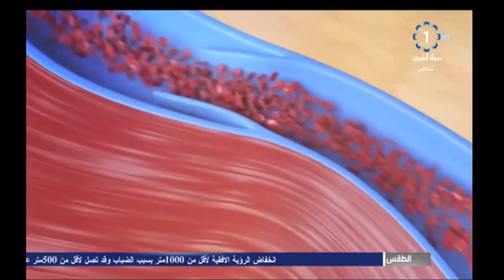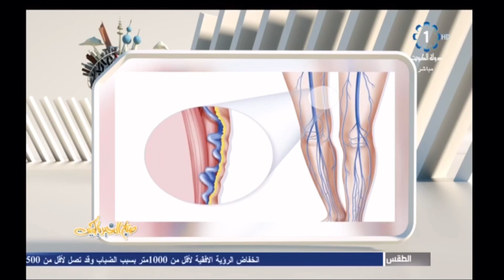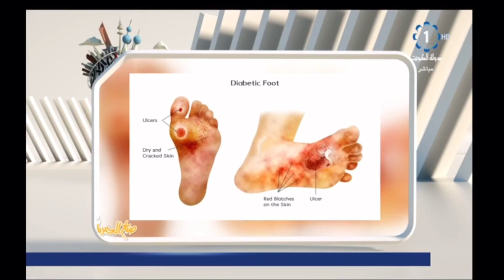Dr. Fares Boufakhreddine MD. PhD. at TV Kuwait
Good Morning Kuwait TV show